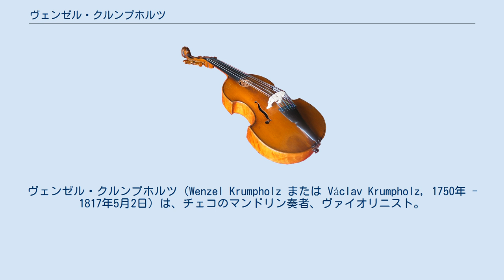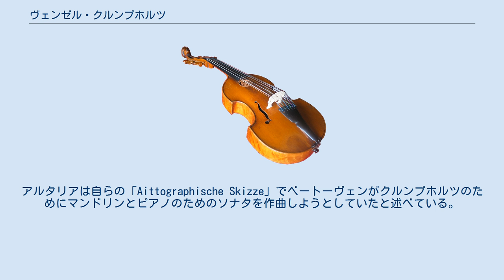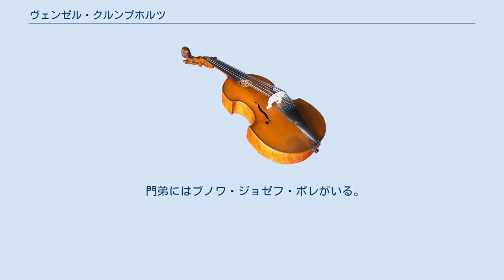ヴェンゼル・クルンプホルツ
ヴェンゼル・クルンプホルツ（Wenzel Krumpholz または Václav Krumpholz, 1750年 - 1817年5月2日）は、チェコのマンドリン奏者、ヴァイオリニスト。
幼少期よりマンドリンを学び、この楽器の有数の奏者となった。
後年、ヴァイオリンもものにして、1796年にはウィーンの宮廷楽団でファーストヴァイオリンを務めた。
 クルンプホルツはプラハに程近いズロニツェに生まれた。
パリで育ちフランスの連帯で軍楽隊長を務めていた父より音楽の手ほどきを受ける。
兄のヤン・クシチテル・クルンプホルツも著名な音楽家であり、優れたハープ奏者兼作曲家であった。
 音楽史家のフィリップ・J・ボーンによると、クルンプホルツはベートーヴェンと硬い友情で結ばれていたという。
ボーンは著書『ギターとマンドリン』（The Guitar and Mandolin）で次のように述べている。
「（クルンプホルツの名は）ベートーヴェンとの親密な関係により永遠に記憶される。彼はクルンプホルツが大のお気に入りで、かつてはふざけて彼のことを『我がお馬鹿さん』（mein Narr）と呼んでいたのだ。」 また、音楽を生業とする者であれば語らねばならないベートーヴェンとクルンプホルツとの友情として、以下の話が紹介されている。
フェルディナント・リースが伝えるところによると、クルンプホルツはウィーンにおいてベートーヴェンにヴァイオリンの指導を行っており、マンドリンも教えたであろうことはまず間違いないという。
カール・ツェルニーが自伝書で仕えているのは、彼をベートーヴェンに紹介したのはクルンプホルツであったということ、そしてクルンプホルツはベートーヴェンの才能にいち早く気付いたうちの1人であり、他の者にそれを熱心に説いて回ったということである。
 ボーンはクルンプホルツがベートーヴェンにしばしばマンドリンを弾いてきかせていたとした上で、それによってベートーヴェンがマンドリンのための音楽を書いたと指摘している。
ボーンはベートーヴェンの一部の音楽のスケッチが書き込まれている「Skizzenbook」を購入したドメニコ・アルタリアによる研究を引いている。
アルタリアは自らの「Aittographische Skizze」でベートーヴェンがクルンプホルツのためにマンドリンとピアノのためのソナタを作曲しようとしていたと述べている。
この作品はベートーヴェンの手帳に書き留められており、ライプツィヒのブライトコプフ・ウント・ヘルテル社によって初めて世に出されたものである。
 クルンプホルツはウィーンに没した。
彼の死後、ベートーヴェンはシラーの『ヴィルヘルム・テル』を基に男声三声のための『僧侶の歌』（Gesang der Mönche） WoO.104を作曲し「我らのクルンプホルツの突然で思いも寄らぬ死に寄せて」とした。
クルンプホルツ自身の楽曲は2作品が出版されたに過ぎない。
 門弟にはブノワ・ジョゼフ・ポレがいる。
ポレはヴェンゼルの兄であるヤン・クシチテルの下でハープも学んでいた。
 注釈 出典